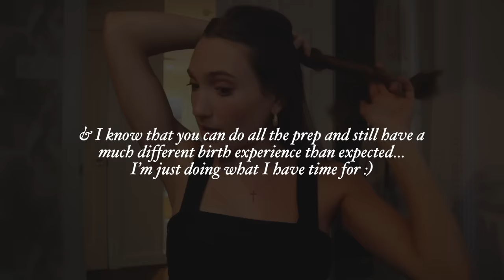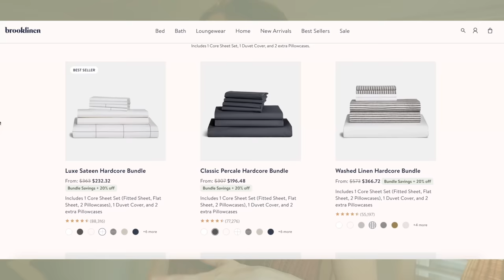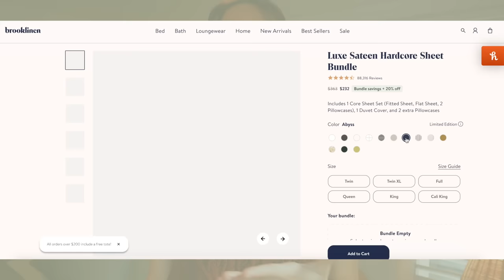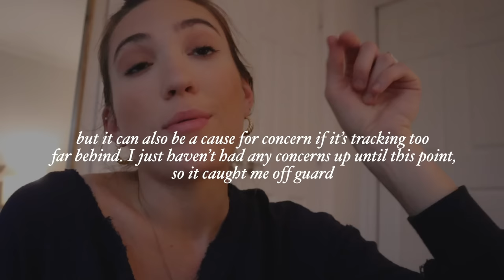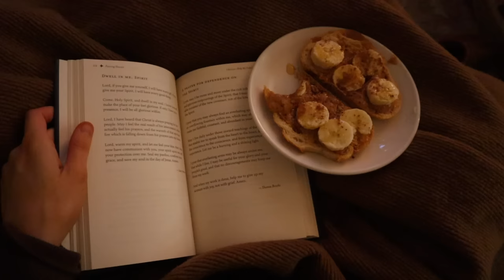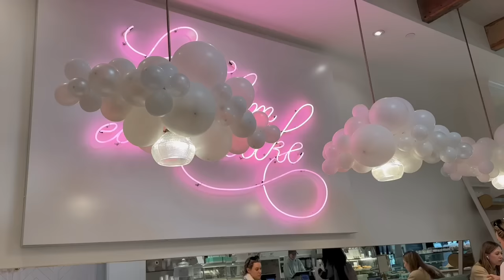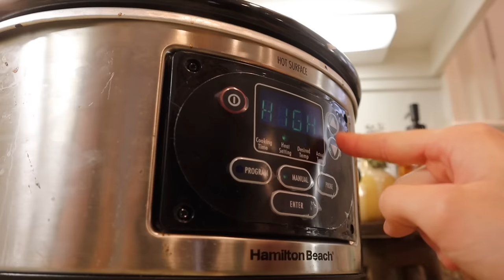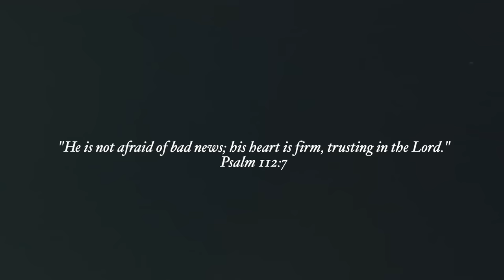WEEK IN MY LIFE | baby update, bedroom refresh, labor prep, & baking sourdough pumpkin muffins!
// week in my life 💌 in this video, I open up about a baby update we had a recent appointment, do a bit of a bedroom refresh, prep for labor, & bake some sourdough pumpkin muffins… I hope you enjoy this vlog, friends!

// Things Mentioned:

Amazon Set
LMNT Electrolytes

// Timestamps:

00:00 Things are about to get crazy!
01:28 Target run
02:05 What labor prep I’m doing
04:24 Bedroom refresh
06:13 Baking sourdough pumpkin muffins
08:13 Baby appointment
08:39 Go-to healthy dinner these days
09:04 We had a scare
11:14 Running errands
14:52 Random unboxing
16:28 Cooking a comfort meal dinner
17:18 Good morning, it’s FREEZING
18:19 Family time
18:52 Cooking a crockpot meal
19:38 Making bone broth hot chocolate
20:53 Family walk & making dinner
21:56 See you next time!

Michelle Gauthier
2825 OAK LAWN AVE